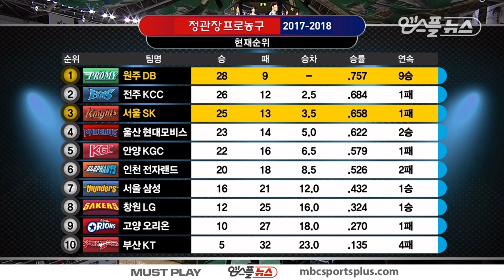【FULL】 1st Quarter | Promy vs Knights | 20180126 | 2017-18 KBL